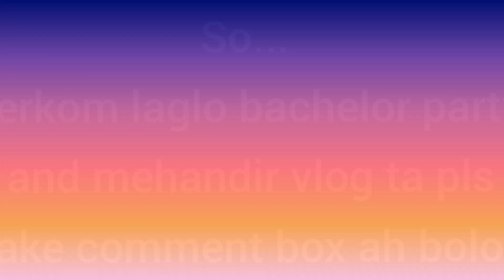VLOG18 Bachelor Party🎉 & Mehandi VLOG 😊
Bachelor party and Mehandi VLOG